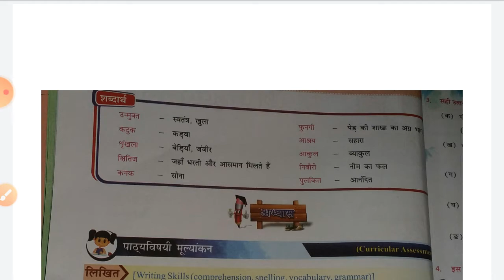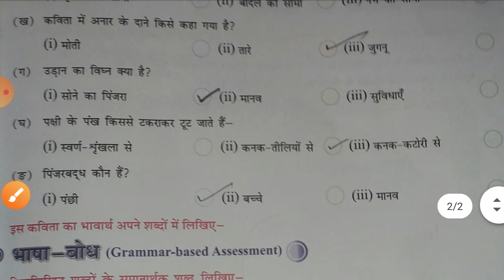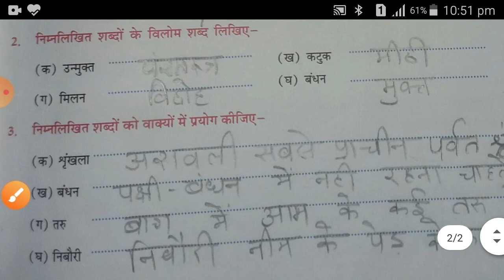class VII C Hindi literature chapter 1 session 2